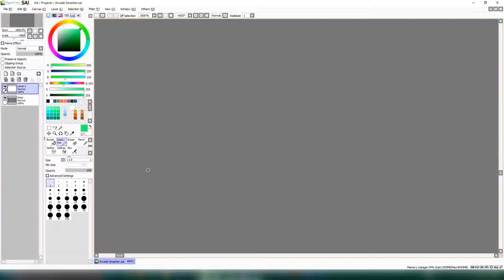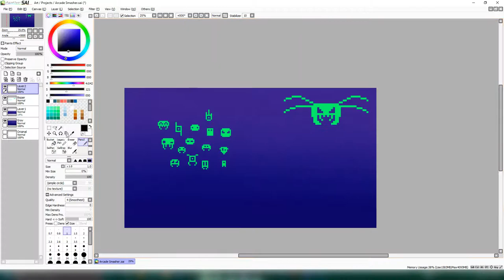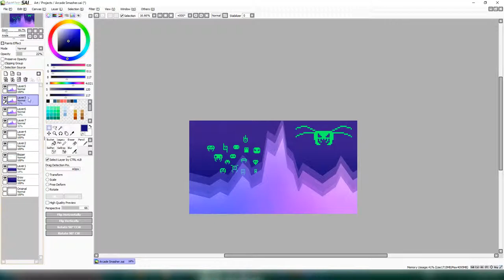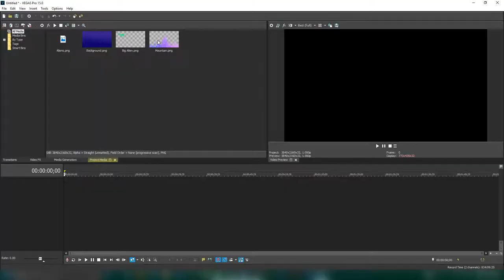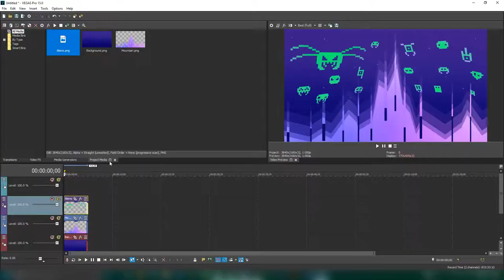Arcade Smasher (Speedpaint)